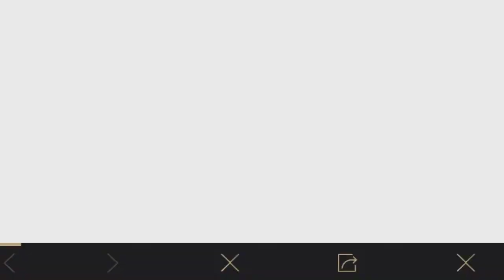How to get upto 100 to 500 UC for free(MALAYALAM)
In this video I will tell you how to get free 100 to 500 UC by playing some tdm or classic matches.